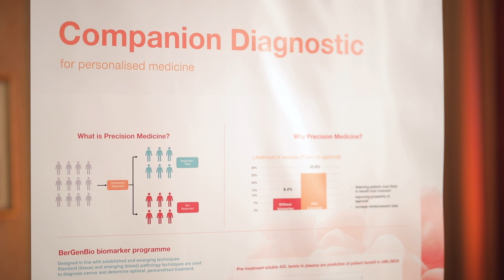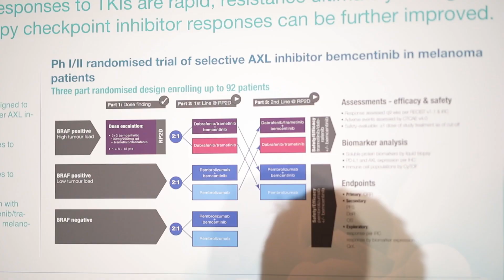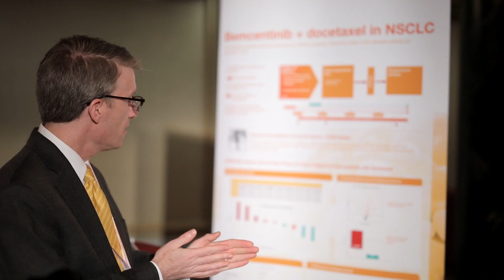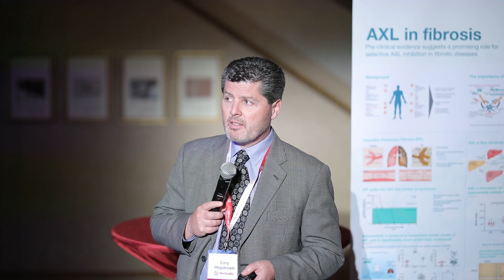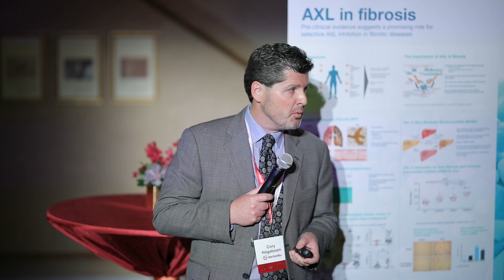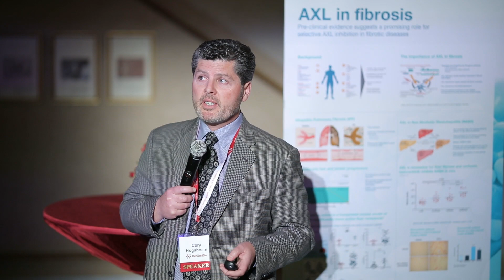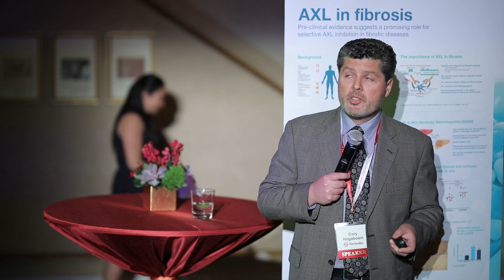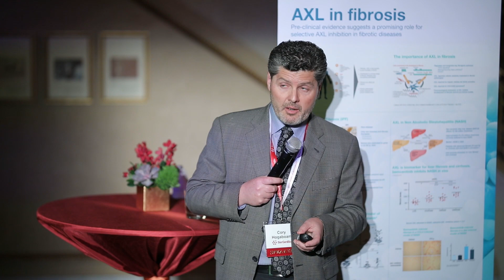2 Cameras_BerGenBio Presentations